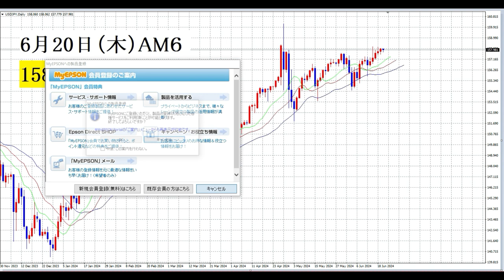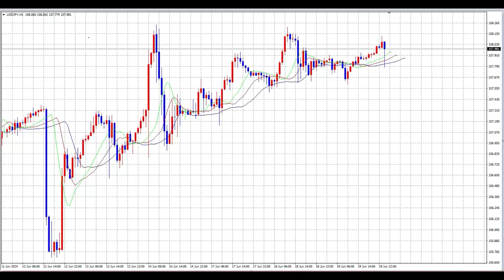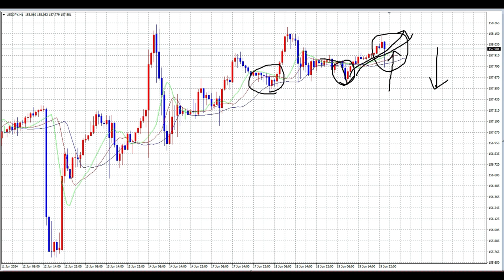【FX】本日再度１５８円劇場